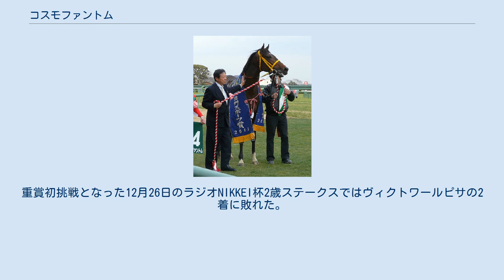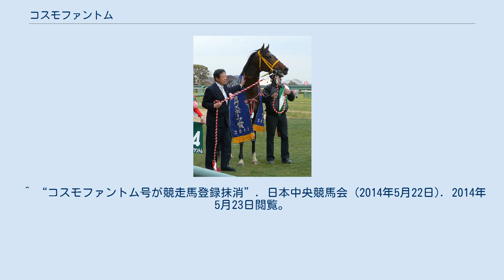コスモファントム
コスモファントム (英: Cosmo Phantom) は日本の競走馬。
2011年中山金杯・中日新聞杯優勝馬。
馬名の由来は冠名+幻。
 6月28日阪神新馬戦デビュー。
その新馬戦・未勝利戦と3着だった。
8月15日の札幌ダート1700m戦で初勝利を飾った。
9月20日の野路菊ステークスではリルダヴァルの2着。
10月31日の萩ステークスではテイラーバートンの2馬身差をつけ2勝目を挙げた。
重賞初挑戦となった12月26日のラジオNIKKEI杯2歳ステークスではヴィクトワールピサの2着に敗れた。
 放牧休養を経て5月8日の京都新聞杯で復帰、人気通りの2着。
次走第77回東京優駿では10着と惨敗した。
その後ダート路線に戻りジャパンダートダービー・白山大賞典を2着3着と好走した。
再び芝へと戻り10月31日の天皇賞・秋に出走したが15着と大敗を喫した。
続く中日新聞杯では2着だった。
 初戦の中山金杯では好位を進み直線で脚を伸ばし優勝、重賞初制覇を果たした。
アメリカジョッキークラブカップ4着を挟み陣営はフェブラリーステークスに出走させたが最下位16着と惨敗した。
5ヶ月の休養を経て七夕賞で復帰したが7着、次走小倉記念では14着と敗戦が続いた。
レース後は放牧に出された。
12月の中日新聞杯では中団やや前で追走し直線に入り馬群から抜け出すとゲシュタルトの追撃をクビ差退け重賞2勝目を挙げた。
また騎乗した大野拓弥は重賞初勝利となった。
 1月5日の中山金杯ではフェデラリストの3着。
2月4日小倉大賞典で初騎乗となる蛯名正義を鞍上に据え出走。
同騎手のJRA全10場重賞制覇の期待もかけられていたが逃げるエーシンジーラインを捕らえきれず3着に敗れた。
3月4日の中日新聞杯では15着と惨敗。
4月1日の大阪杯では2番手に控える形となったが直線で伸びず7着惨敗。
3ヶ月の休養を経て函館記念に出走したが8着と惨敗し、オールカマーでは5着に敗れ再び休養に入った。
 2年ぶりのダート戦となるマーチステークスに出走したが16着に惨敗し、続く新潟大賞典、鳴尾記念はいずれも15着だった。
4ヶ月の休養を経て白山大賞典に出走したが7着に敗れ、続く福島記念とディセンバーステークスはいずれも11着だった。
 年明け初戦は中山金杯に出走し8着、アメリカジョッキークラブカップは16着に敗れた。
その後は障害未勝利戦に出走し1番人気に応え勝利したが、この競走を最後に引退した。
 引退後は金沢大学で乗馬となる。
 ^ “コスモファントム号が競走馬登録抹消”. 日本中央競馬会 (2014年5月22日). 2014年5月23日閲覧。